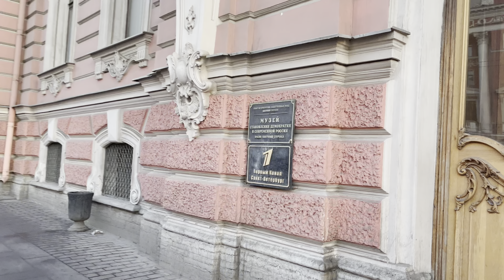Прогулка по Санкт-Петербургу | Невский проспект | Video iPhone 13 mini 4К 60fps